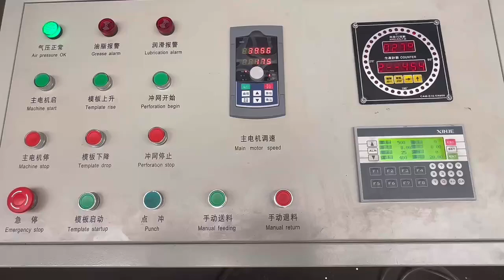PLM perforated mesh punching production line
PLM perforated mesh/round hole mesh punching production line